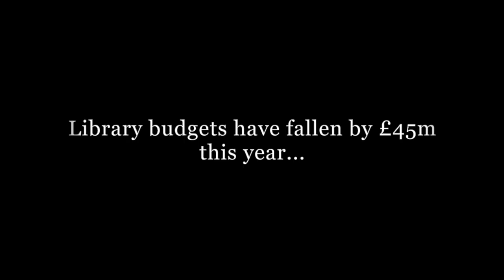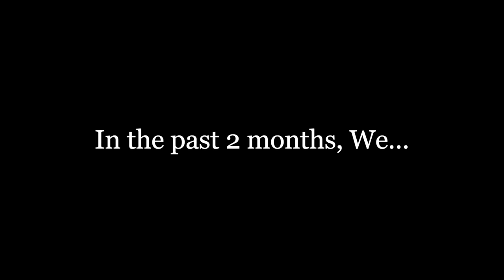Love Weston Library Fundraising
Love Weston Library is the only public library is the only library in Weston village to the west of Bath. This Library operates with the support of Bath and North East Somerset Council and provides access to 2.5 million books and other items as part of the LibrariesWest consortium. If you are also a book lover, you can help us.